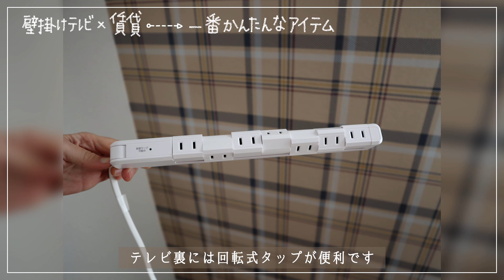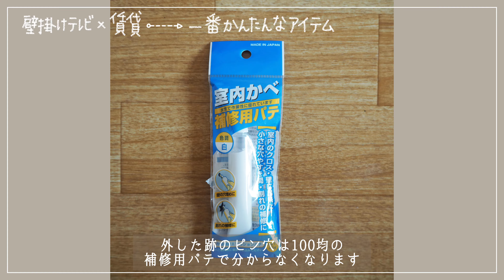【DIY】壁掛けテレビ×賃貸×石膏ボード 簡単に設置できる『ワンプッシュ壁ロック』取外し移動も可能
アイテム購入先
●石膏ボード専用 テレビ壁掛け金具
　ワンプッシュ壁ロック

DIYアドバイザー
EHAMI（えはみ）です。

主婦で男の子ふたりのママ
趣味はインテリアとDIY。

住んでいるのは賃貸物件なので
原状回復できる範囲で、

賃貸DIY向けのアイテムや方法を駆使し
自宅のDIYを楽しんでいます。

賃貸で壁掛けテレビにしてみたいという方、多いと思います。

今回使ってみた『ワンプッシュ壁ロック』
壁掛けテレビ×賃貸×石膏ボードで、
一番設置が簡単なアイテム&方法かもしれません♪

壁とパネルに金具を取り付けて
パネルをワンプッシュピンで壁に付け、
テレビを引っ掛けて固定するだけ。

ワンプッシュピンだから
模様替えで移動もできます◎

賃貸の壁掛けテレビというと
◯アジャスター柱を固定してつける
◯壁美人壁掛けテレビ金具を使う
◯石膏ボード用器具で自己責任でつける

などがありますが、
どれも費用的にはそんなにかわりなく
（自己責任はお安いかもですが安全は保障されません）

アーム式にできる・配線が隠れる・作業時間・廃材処理など
それぞれメリットデメリットあるので
おうちに合う方法を選ぶといいですね。

ちなみに「テレビ壁掛けレール・ユニット」という製品も
作業が簡単でわりと安価なので、テレビ裏が
薄くてもよければ良いアイテムかもしれません。
（我が家では外付けHDDを隠したいため使用できかねました）

賃貸暮らしが少しでも快適になりますように♪

ご参考になりますと嬉しいです。
2021/2/15

よろしければフォローやいいねをしていただけると励みになります
DIYアドバイザー／えはみ

今後も自宅の賃貸DIYVlogや
DIYや暮らしに役立つ（かもしれない！）ことを
配信していきますので